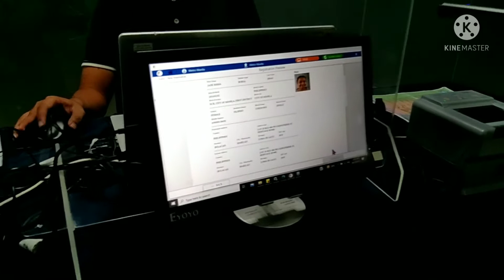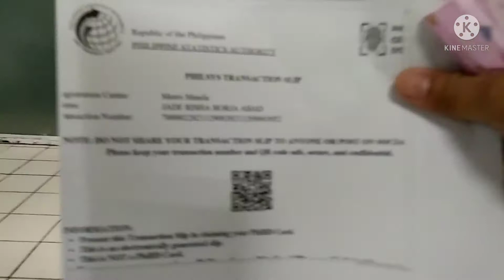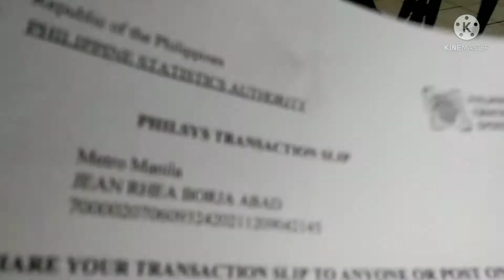National ID ang mga Kiddos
Gala sa Munumento at SM grand central part (2) ang SM grand central kaya watch kayo 🥰

Nag pa national id ang mga kiddos ko💗